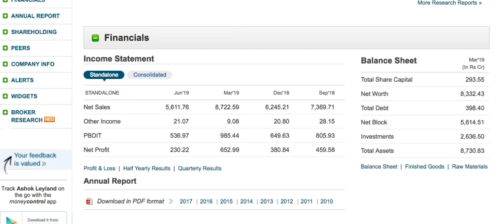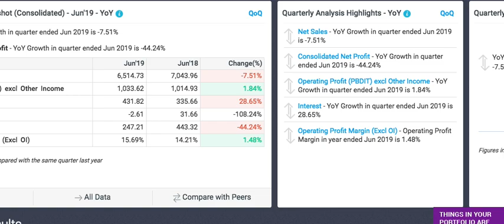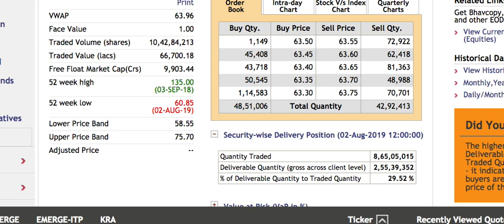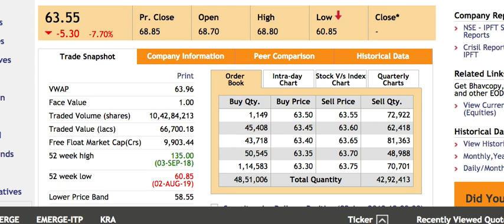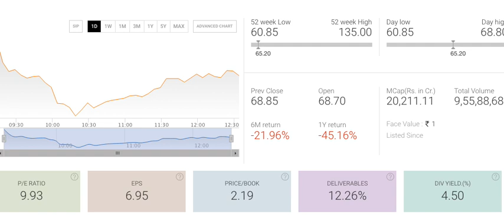Ashok leyland stock review नतीजे नाखुश करने वाले | auto sector analysis |long term shares lts